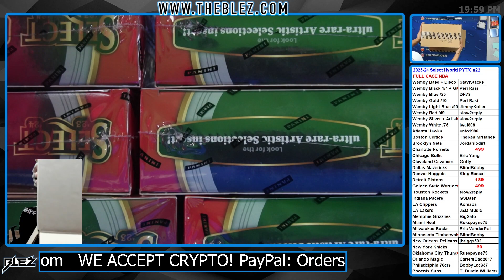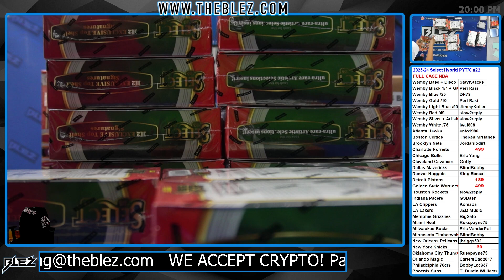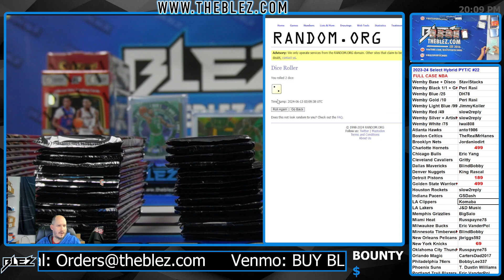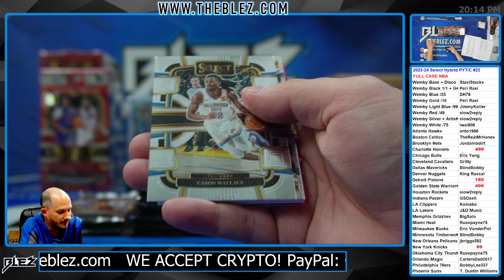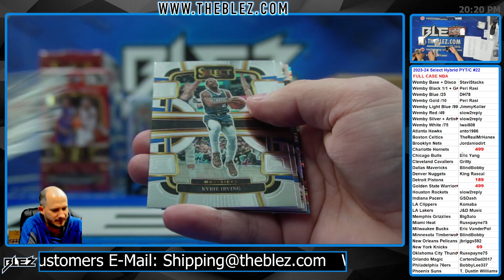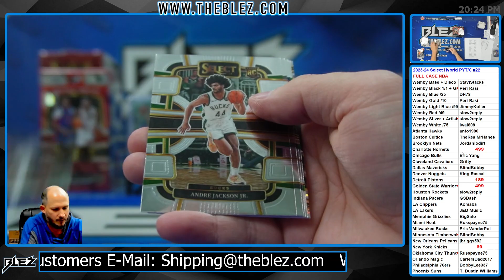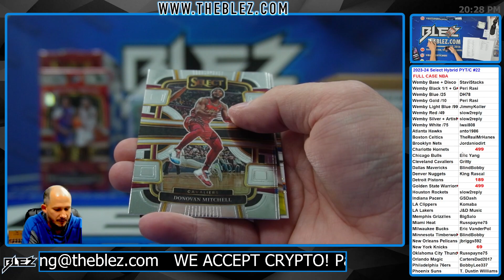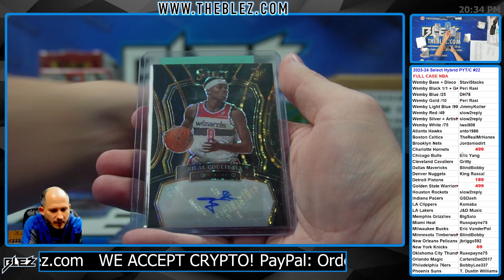2023-2024 Panini Select Hybrid FULL CASE BREAK #22 Pick Your Team Pick Your Color